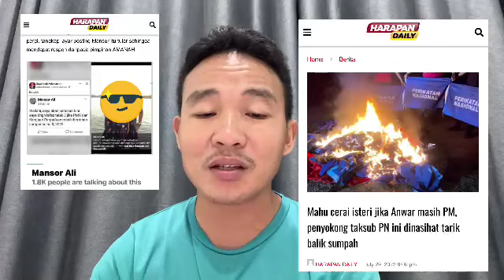Hari kedua KEMPEN PRN : MAHATHIR UMUM KEJUTAN PALING GEMPARKAN HADI DAN MUHYIDDIN